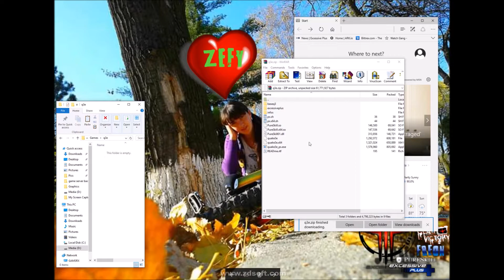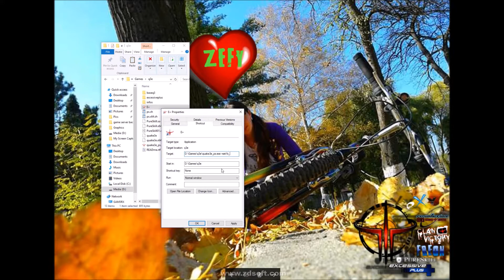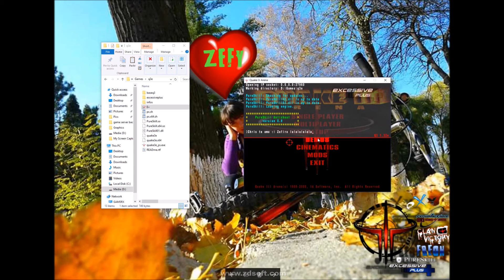chrisnzef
declaration of love from two quake gamers